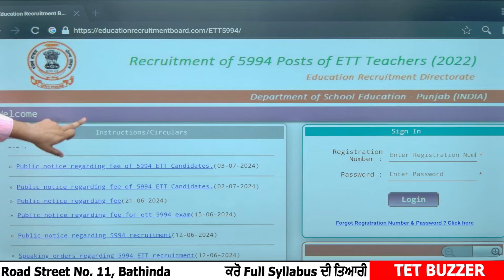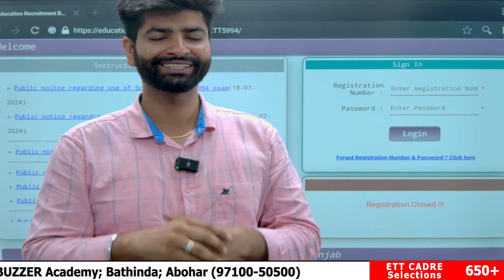ETT 5994 Jobs Paper A ਲਈ ਤੁਹਾਡੇ Admit Card ਆ ਗਏ Download ਕਰ ਲਓ | Link ਪ੍ਰਾਪਤ ਕਰੋ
🕙 10:30 AM - Maths
🕚 11:30 AM - History
🕘 12:30 PM - Punjabi
🕘 08:00 PM - Punjabi
🕘 08:30 PM - EVS
🕘 09:00 PM - SST